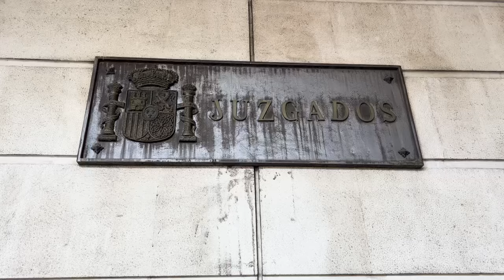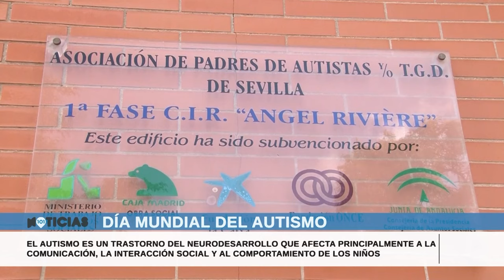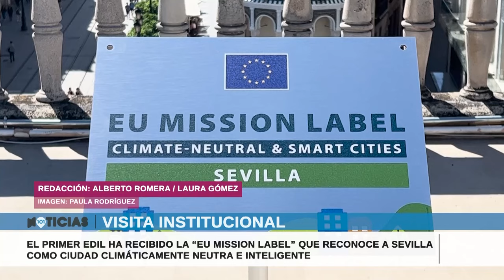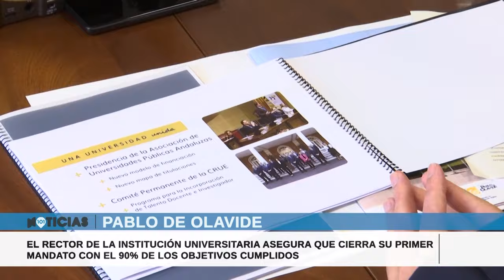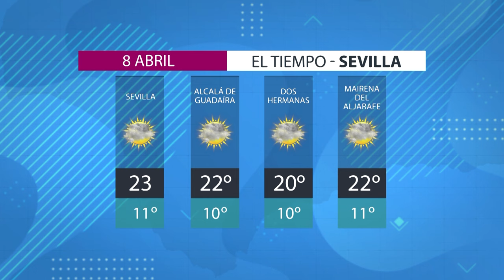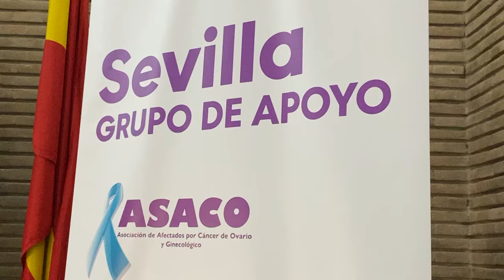La Semana | Noticias más importantes de la semana en Sevilla | Del 1 al 6 abril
La Semana | Noticias más importantes de la semana en Sevilla